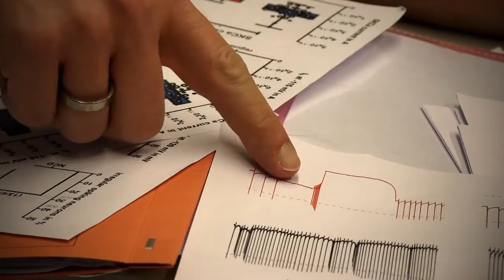Prof. Dr. Peter Kloppenburg // Max-Delbrück-Preis 2013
Max-Delbrück-Preis
Prof. Dr. Peter Kloppenburg (Zoologisches Institut)

Im Rahmen ihres Zukunftskonzepts schreibt die Universität zu Köln jährlich Forschungspreise in drei Kategorien aus: den Max-Delbrück-Preis für Lebens- und Naturwissenschaften, den Leo-Spitzer-Preis für Wissenschaftlerinnen und Wissenschaftler der Philosophischen und der Humanwissenschaftlichen Fakultät sowie den Hans-Kelsen-Preis für Rechts-, Wirtschafts- und Sozialwissenschaften. In allen drei Kategorien wird zudem ein entsprechender Preis an herausragende Nachwuchswissenschaftlerinnen und -wissenschaftler verliehen.